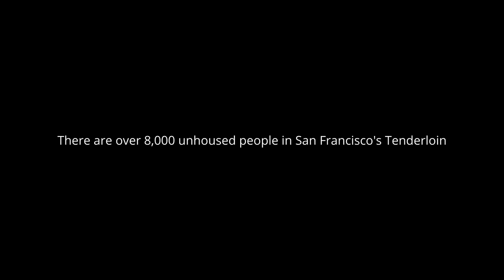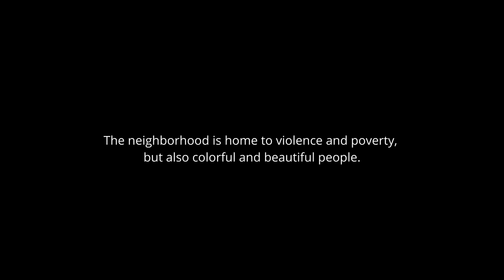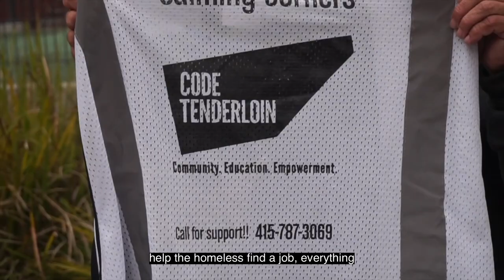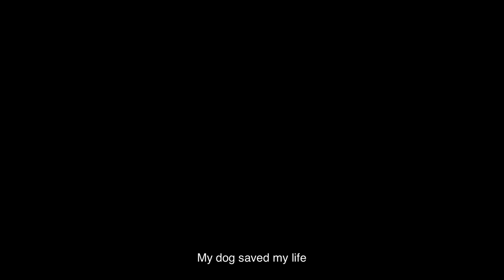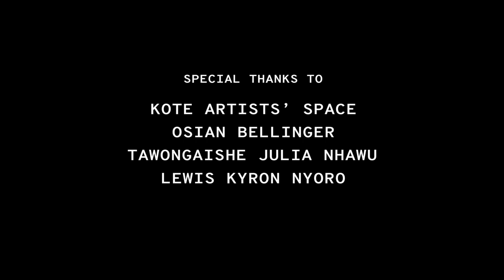Left On Turk (Full documentary)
'Left on Turk' is a documentary that shares the stories of the people of the Tenderloin. Their voices form a mosaic of injustice and suffering but also of hope and love, shedding a new light on this area of San Francisco.

This project was made by Lexi, Jaime and Lydia (M25)

The Minerva Quest is the independent, student-produced news source for the Minerva Schools at KGI community and all interested readers. Minerva Schools at KGI founded in 2013, is a new, 21st-century university which aims to offer an innovative model for higher education and whose students travel to seven cities in four years: San Francisco (for the whole first year), Seoul, Hyderabad, Berlin, Buenos Aires, London, and Taipei.